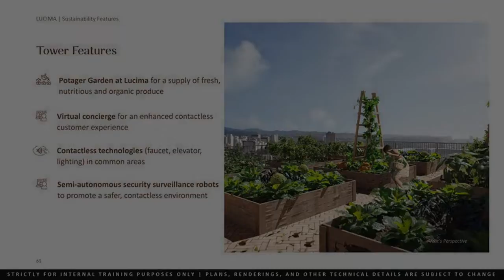258.00 sqm 3-bedroom Condo For Sale in Cebu Business Park Cebu City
258.00 sqm 3-bedroom Condo For Sale in Cebu Business Park Cebu City
Condominium/Apartment Type: Residential Condominium
Number of Bedrooms: 3
Number of Bathrooms: 4
Unit Size in sqm: 258 sqm.